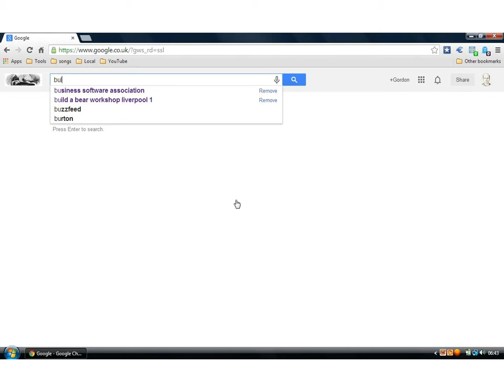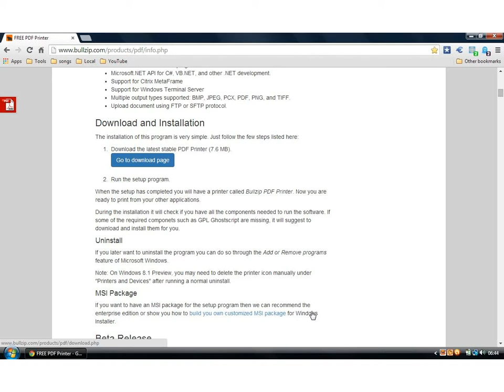Configure Tool 11: PDF Printer With NeoBook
A nice program that can be used with any program that prints